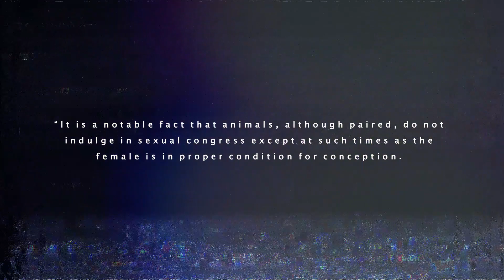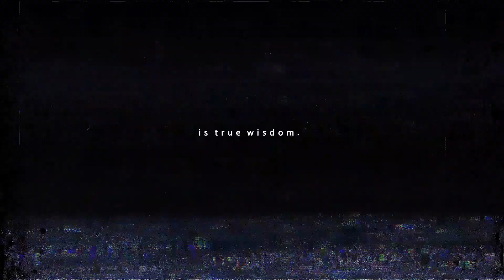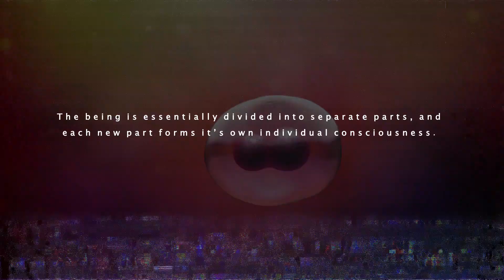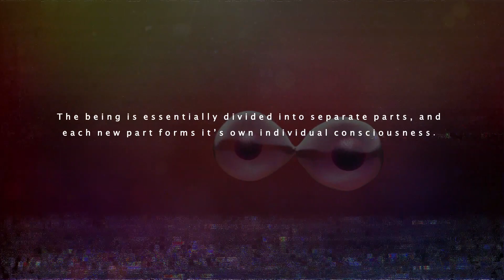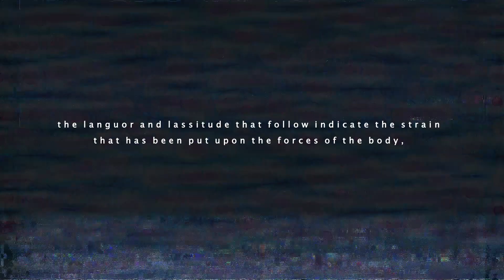Semen Retention & The Animal Kingdom